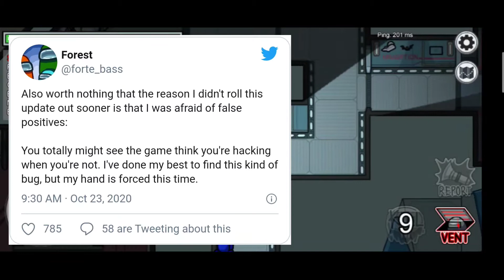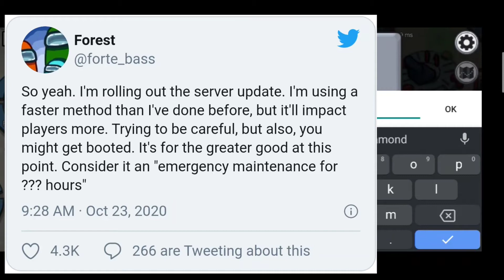BIG UPDATE🔥 || Among Us : SERVER UPDATED TO CATCH HACKERS!!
Hi good wishers,
Hope you all are doing good. Today a brand new video is on amongus. The Among Us server has updated to catch the professional hackers.
For more info watch the video✌️.